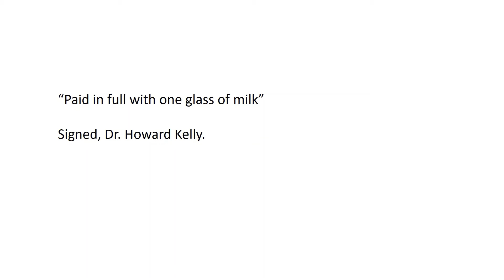Ripples of Happiness - Law of Attraction in Tamil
Our act of Kindness always comes back to us when it is apt. Be kind to everyone. Show gratitude for what universe sends you. The future is always bright.

Photo Credits - Free Downloadable Photos From Pexels.com